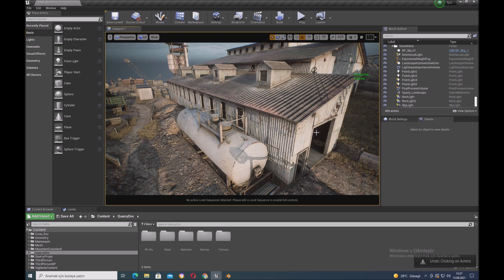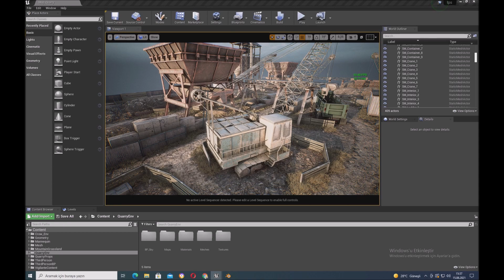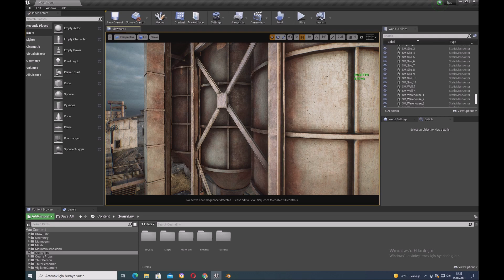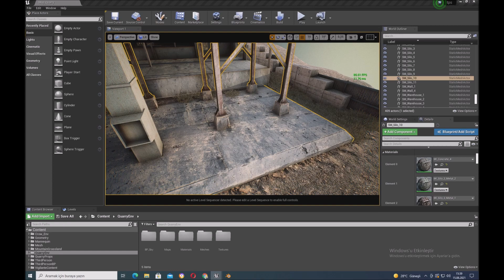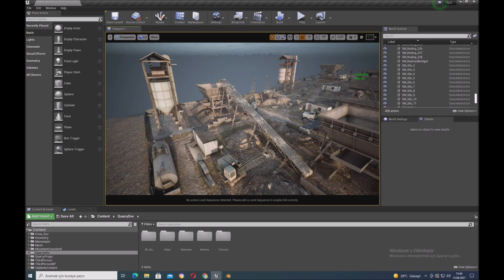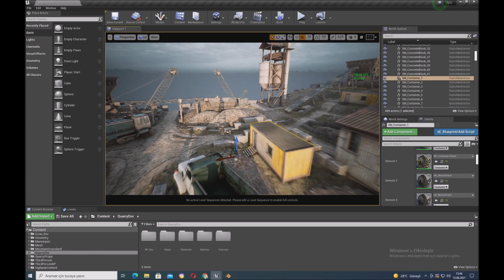Quarry Environment in Unreal Engine 4 _ Overview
Quarry Environment pack offers high quality assets and an assemblies allowing you to create whole Quarry Environment for games and cinematics. It can easily implemented to your game levels by copying the assemblies into your scene. Almost all materials are tileable with masked UV's. You can arrange the dirt and the base textures of the meshes according to the style of your projects.